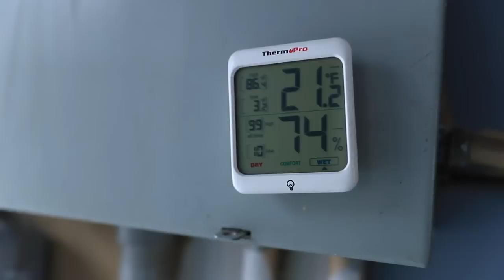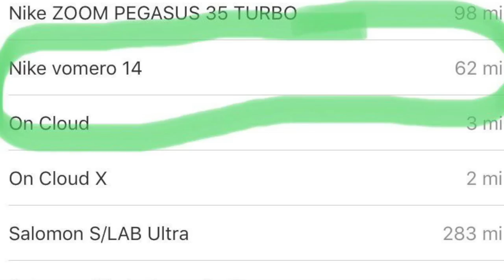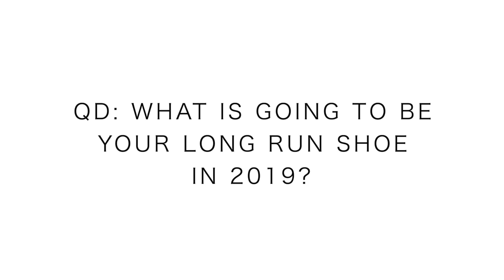Nike Vomero 14 Full Review | Best for ______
The Nike Vomero 14, what a running, what a big big running shoe! I have now put 62 miles into the Nike Vomero 14, and I feel very confident in my chosen analysis of the shoe. The Nike line up is a diverse line up of running shoes. I would place the Nike Vomero 14 at the higher end of the running shoe spectrum, with respect to weight and overall mass of the shoe. In layman's terms, the Nike Vomero 14 is a lot of shoe to handle. Moving forward, it does not look like this running shoe will be my go to long run shoe. And in fact, that is the question of the day for all of you. What will be your long run shoe in 2019? I'm in the process of making that decision myself, and I'll be curious to wake up and read your comments about the long run shoe decision. This shoe did not completely miss the mark for me, but I don't think it's perfect for my body build either. Score, 7 out of 10 for the Nike Vomero 14s. It is not a great score, but also not a bad score.

🔻SNAIL MAIL 🔻
USA

Seek Beauty
Work Hard &